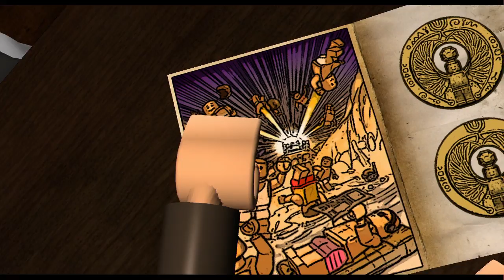Lego Indiana Jones Let's Play - [2] The Adventure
Hilarious Adventure Around Every Corner!
Join SUPER-SHEEP and DADDY-O as we rock a let's play series with the original adventurer himself... Indiana Jones!!

Come along for the epic ride! =D